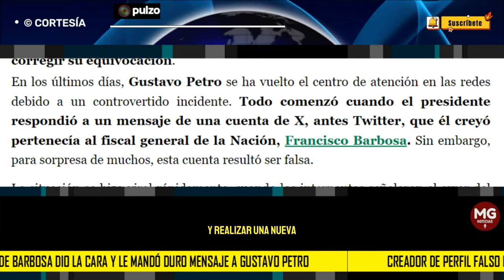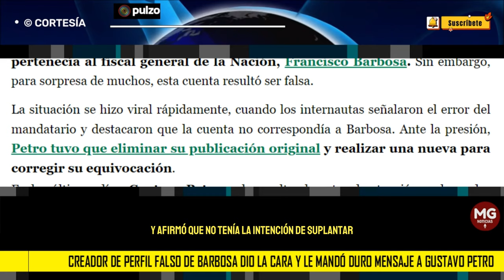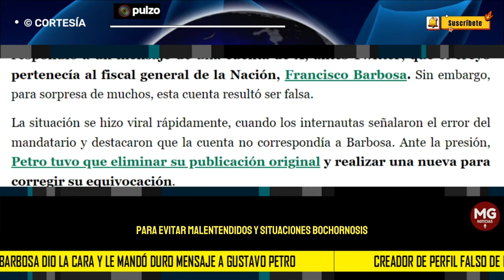🛑 CREADOR DE PERFIL FALSO DE BARBOSA DIÓ LA CARA Y LE MANDÓ DURO MENSAJE AL PRESIDENTE PETRO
Se conoció el nombre y la cara de la persona detrás del perfil falso del fiscal Barbosa y le manifestó duras críticas al presidente por creer en falsas cuentas.
PULZO